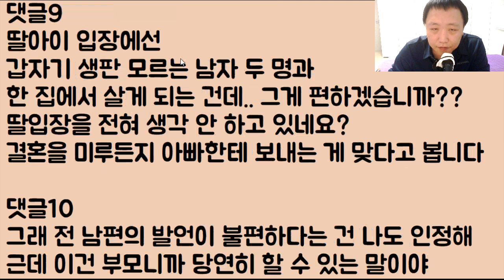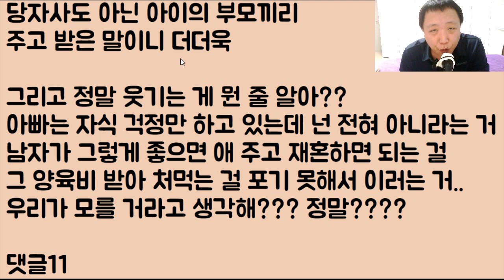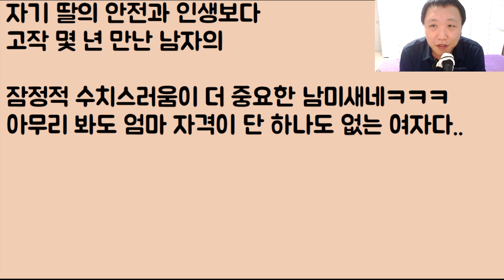[얼씨구?ㅋㅋㅋ] 양육비는 죽어도 포기 못해서 딸내미를 데리고 재혼하겠다 하니까 나더러 남미새라며 아이를 달라는 전 남편 아니.. 이거 진짜 미친 거 아님?